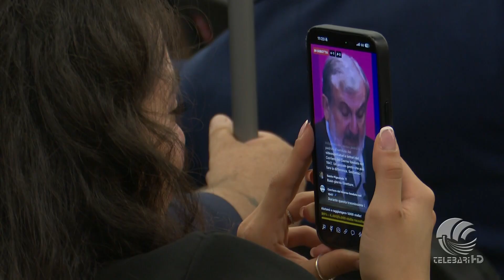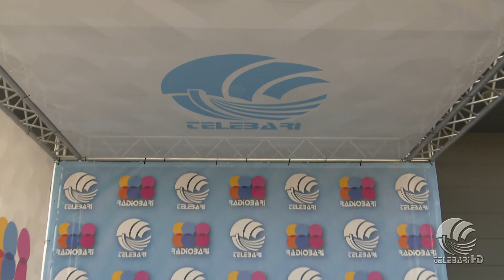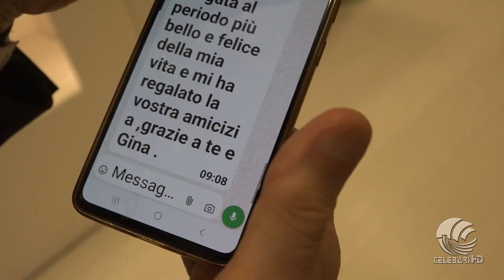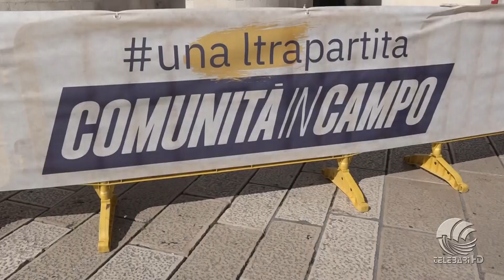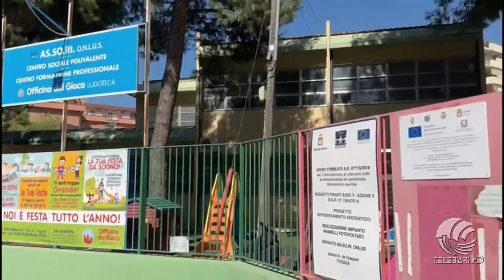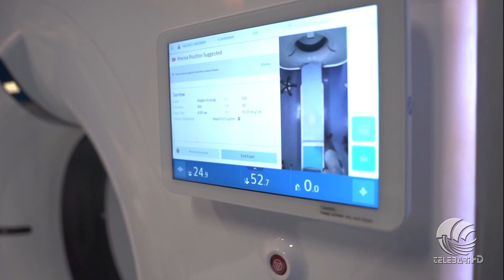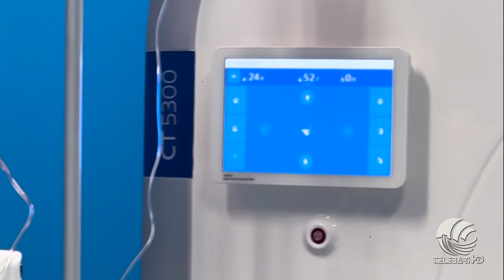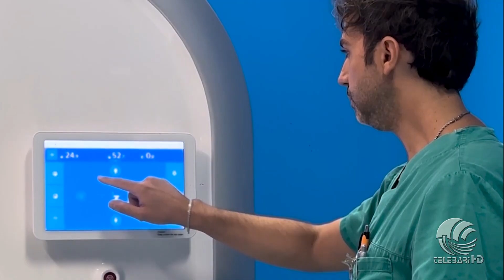TG Telebari sera 28 09 24